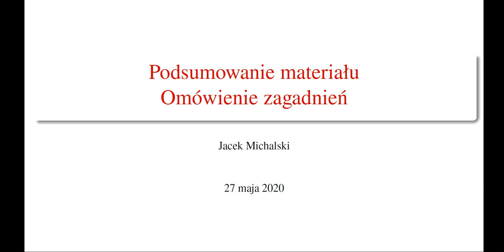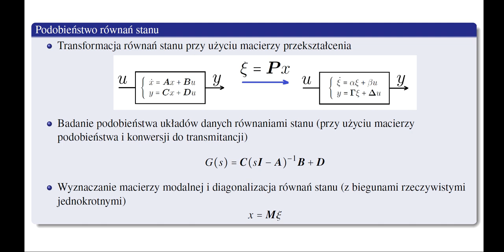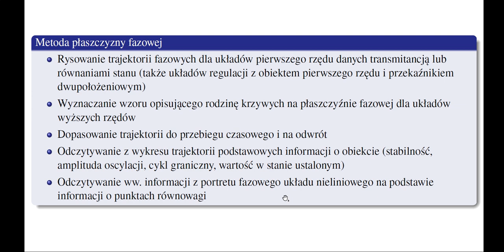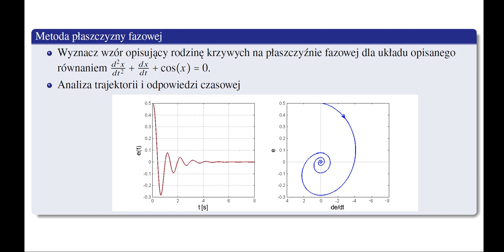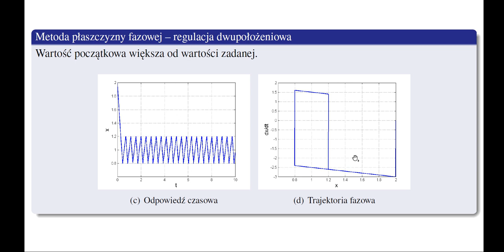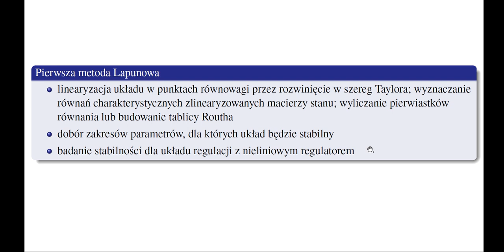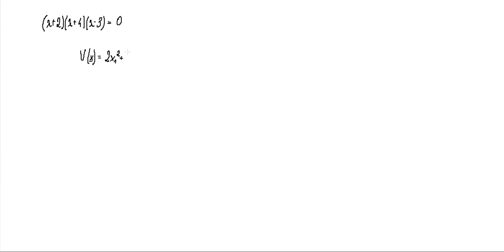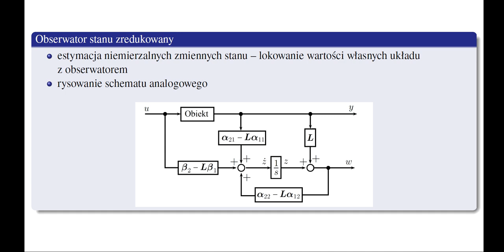Podsumowanie materiału, omówienie zagadnień (stary materiał, z zajęć prowadzonych na dawnym WE)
Materiał pomocniczy do ćwiczeń z przedmiotu Teoria sterowania PCiD (Politechnika Poznańska, Wydział Elektryczny)
Omówione zostały krótko zagadnienia obowiązujące z drugiej części ćwiczeń w semestrze letnim roku akademickiego 2019/20.
Link do erraty:
Poszczególne tematy:
0:00 Wstęp (te wiadomości nie obowiązują, ale pomagają usystematyzować wiedzę)
9:37 Równoważność równań stanu
15:55 Metoda płaszczyzny fazowej
39:33 Pierwsza metoda Lapunowa
44:49 Druga metoda Lapunowa
50:12 Sprzężenie od wyjścia i od stanu. Obserwator stanu Luenbergera
52:57 Obserwator stanu zredukowany